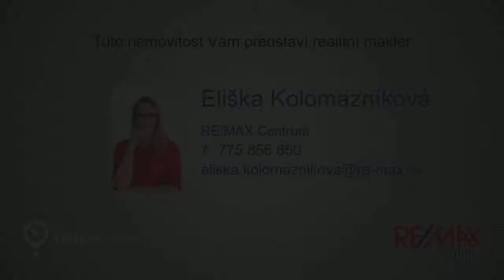Pohodová restaurace s bowlingem nedaleko Olomouce v Liboši